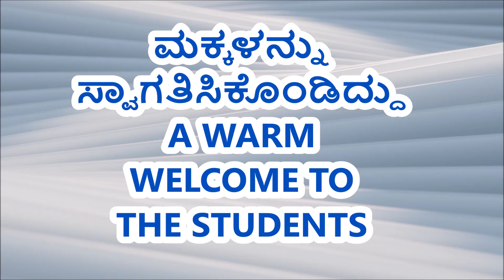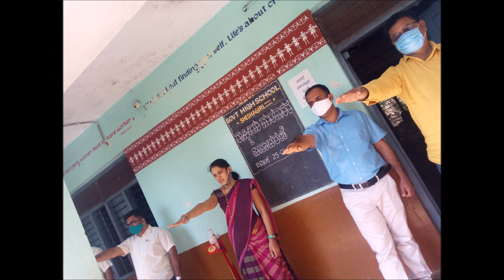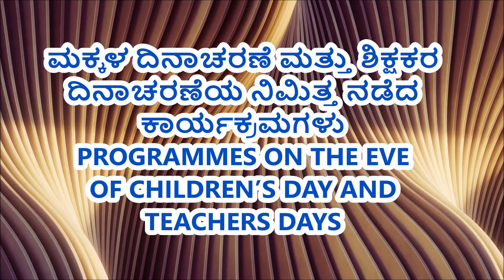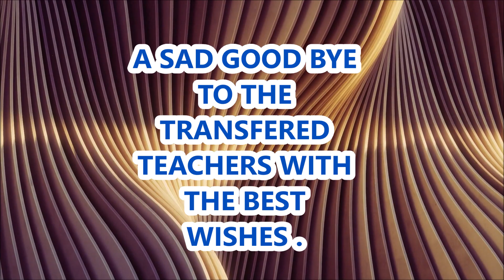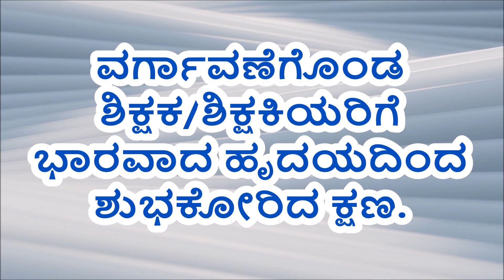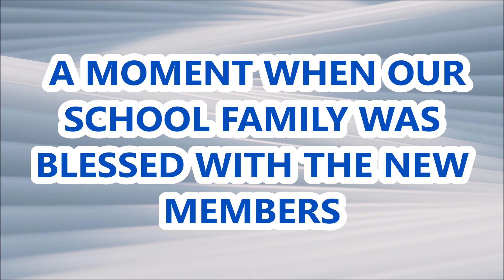GHS Sheshagiri - Academic year 2021-21 - Glimpses